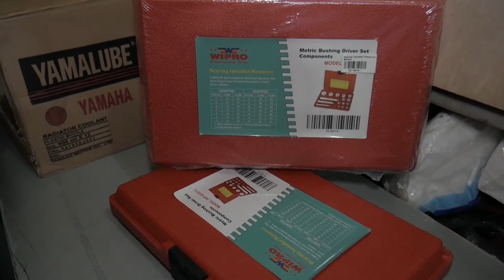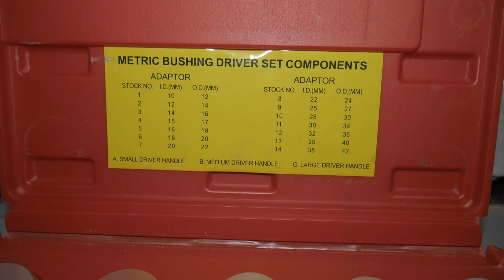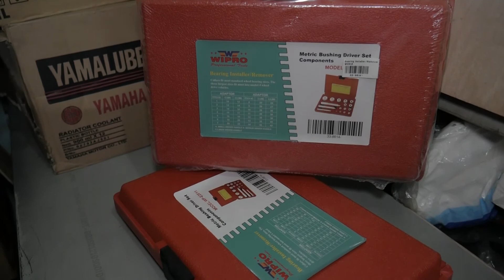PASANG BEARING JADI LEBIH MUDAH DAN PRESISI | TREKER BEARING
Hallo Guys. Di Vidio kali ini gua bakal unboxing barang yg pastinya bemanfaat buat kita semua dan yg jelas tidak bikin merusak. barang yg akan gua unboxing adalah tracker untuk pemasanga bearing disitu tertata banyak berbagai ukuran bearing, jadi kita bisa mencocokan dengan bearing yg kita pasang jadi si bearing akan masuk secara presisi dan tidak akan rusah karna alat untuk menekannya presisi tidak kekecilan dan tidak kebesaran. lanjutannya kalian nonton terus aja vidionya jangan di skip iklannya dan jangan lupa like,coment, and shere vidionya agar saya tetap semangat membuat vidio menarik lainnya. byee.